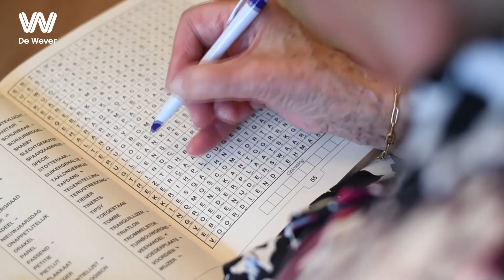Interview met mevrouw Kooi - De Wever